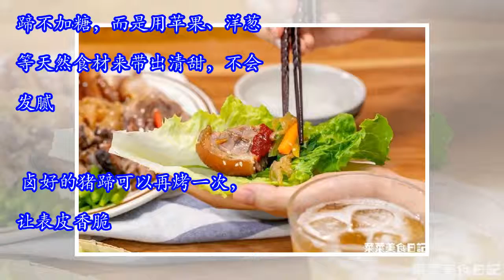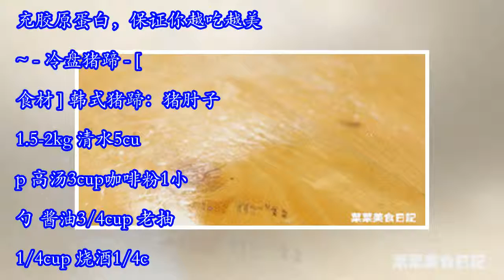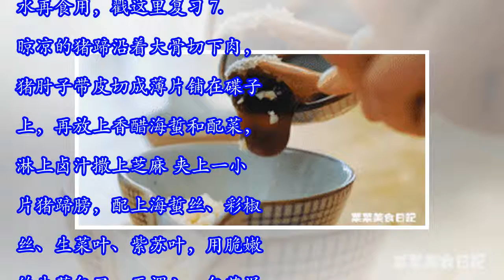难怪韩国女生漂亮，这道菜女生得多吃，补充胶原蛋白，越吃越美~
在韩国，卤猪蹄是最受欢迎的宵夜之一。 首尔的奖忠体育馆附近就有十余家名声远扬的猪蹄店，几乎快成为猪蹄一条街了。 卤猪蹄虽然常见，但是韩式卤猪蹄的做法和我们平时做卤菜还是有点不太一样。 一来，他们会加入咖啡粉去腥，卤出来的猪蹄也会有独特的焦香味； 二来，韩式卤猪蹄不加糖，而是用苹果、洋葱等天然食材来带出清甜，不会发腻。 卤好的猪蹄可以再烤一次，让表皮香脆。 也可以像《一起用餐吧》里面这样，切片作为冷盘来吃。 虽然是冷吃，但是配上清爽的小菜和爽口解腻的萝卜泡菜汤，完全不用担心太油腻。 卤到软糯入味的猪蹄，在唇齿间缠绵，这滋味，太美妙！ 若是配上清新爽口的小菜和开胃解腻的蒜蓉酱，一口气吃上一大盘都不成问题！ 别怕胖，你看那么爱吃猪蹄的韩国女生，不都是瘦瘦的、美美的吗？ 这道菜女生得多吃，补充胶原蛋白，保证你越吃越美~ - 冷盘猪蹄 - [ 食材 ] 韩式猪蹄：猪肘子1.5-2kg 清水5cup 高汤3cup咖啡粉1小勺 酱油3/4cup 老抽1/4cup 烧酒1/4cup大米糖浆（或蜂蜜）1/2cup 糖1/4cup 盐适量 洋葱1个 大苹果1个 姜1小块蒜头1头 干辣椒10个 花椒1小勺 八角2个 甘草3-4片丁香几个 配菜：海蜇200g 彩椒各半个 萝卜半个 芝麻 色拉油2大勺香油1大勺 蚝油1小勺 香醋1大勺 蒜蓉1大勺 姜泥1小勺 1大勺＝1 table spoon＝15ml 1...